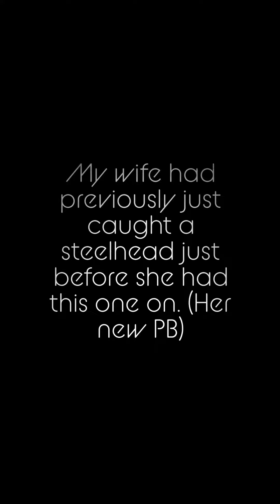Wife caught a nice steelhead…Then minutes later got on the best fish of her life!